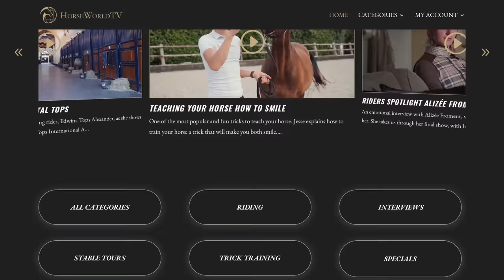LUXURY STABLE TOURS STAL TOPS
Our weekly videos will showcase everything from across the equestrian spectrum, from casting a spotlight on your favourite disciplines, such as Showjumping and Dressage, through to looking at the various breeds, training insights, competitions, destinations, and much more.  We are at the start of a special journey here and have so many ideas that we will bring to this community. We are excited to bring you along for the ride…